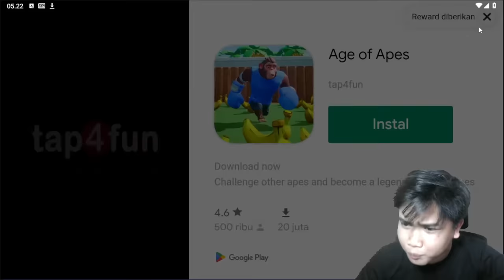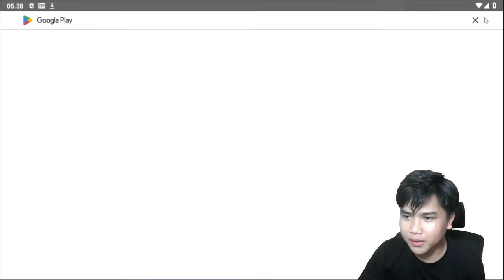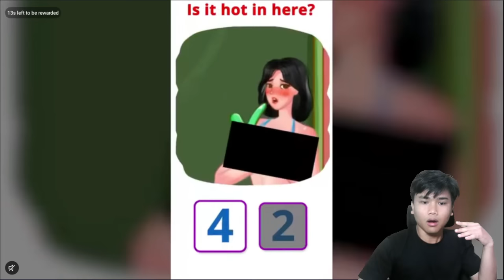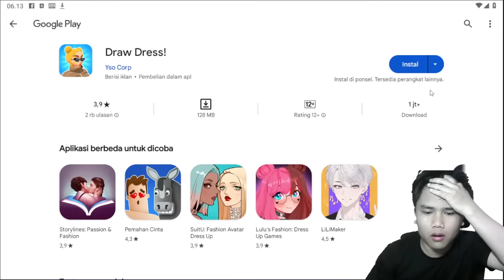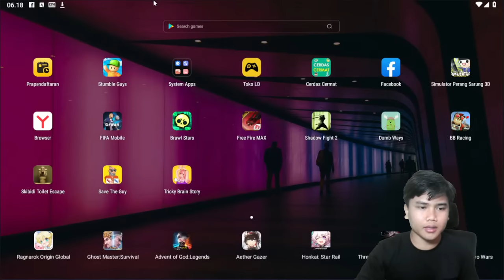HIGHEST WAVE EVER IN BLOCK DASH ENDLEES ? LETSGOO STUMBLE GUYS BLOCK DASH ONLY | Live Stumble Guys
dan kalian juga bisa bantu gua dimulai 1000 ya :)

live block dash only
stumble guys
burlas stumble guys
torneio stumble guys
stumble guys burlas stumble guys block dash 0.42 stumble beta stumble guys atualização stumble guys